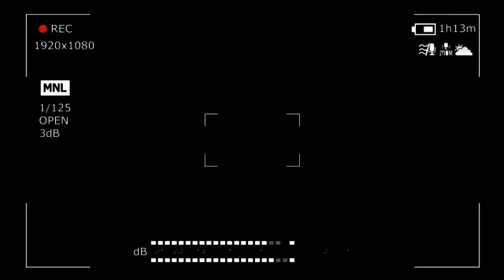Свадьбе все возрасты покорны / свадьба Руслана и Натальи | Бегун Ивентович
😍 22 мая мне посчастливилось быть ведущим на необычной свадьбе. Взрослые (с большой буквы) жених и невеста изучали чистую, лёгкую, взаимную юношескую любовь. Эта пара, несмотря на жизненный опыт, сохранила великое свойство дарить друг другу самое светлое чувство.

💥 И главное волшебство - это их знакомство. Повстречав друг друга они доказали миру, что чудеса существуют.
Спасибо, Наташа и Руслан за ВАШ пример. Вы воплощаете в реальность великую цитату Макса Фрай: "Одни сказки читают, а другие в них живут".

🥰 Безграничности вашей семье!